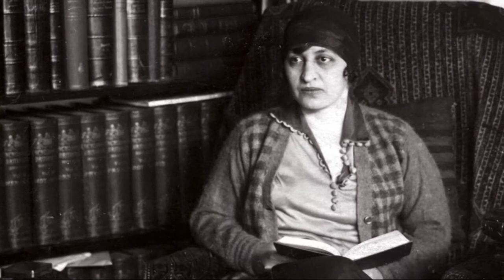Halide Edip Adıvar Kimdir? Halide Edip'in Hayat Hikayesi ve Eserleri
Halide Edip Adıvar kimdir, neden ünlüdür? Halide Edip Adıvar'ın hayatı, biyografisi, Milli Mücadeledeki yeri ve eserleri hakkında bilgilendirme videosu.